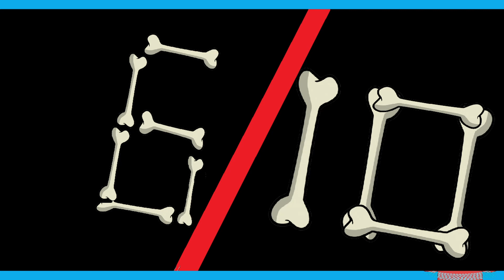DoDo Peak review free epic games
DoDo is DOODOO!